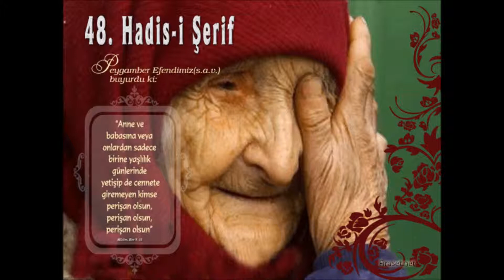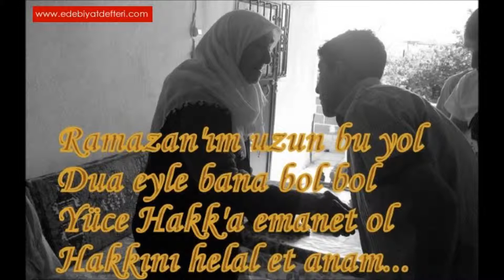HELAL ET HAKKINI ANAM :(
KURBANIN OLAYIM HELAL ET HAKKINI ANAM